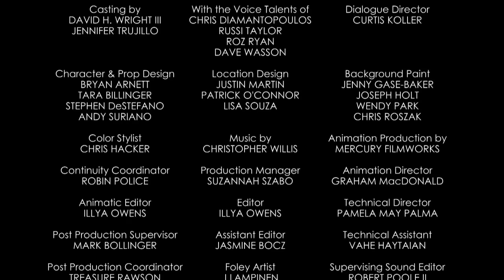Mickey Mouse Short - Movie Time | Official Disney Channel Africa